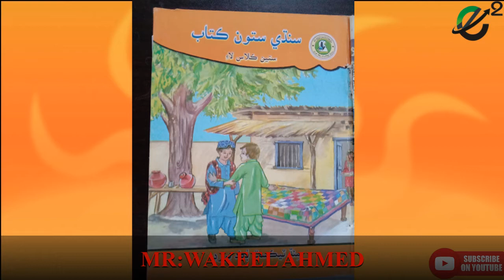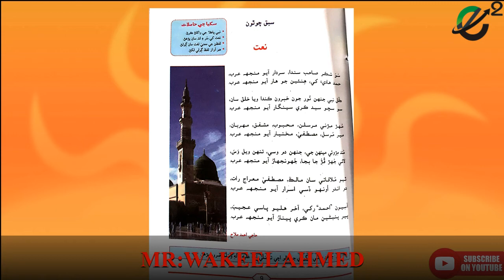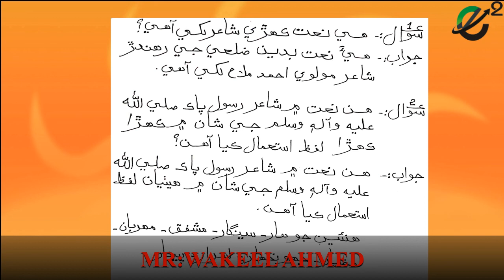Class 7 Sindhi lecture # 4